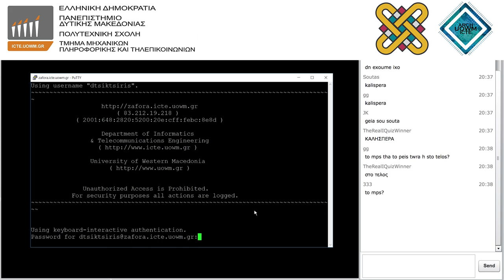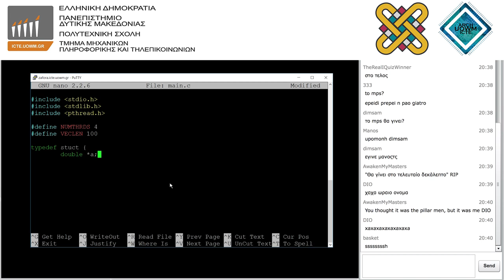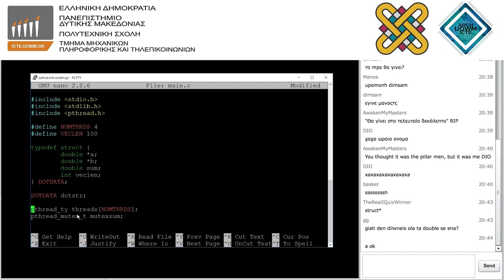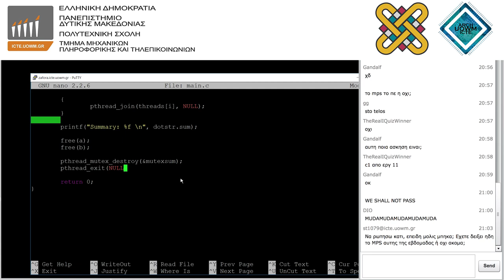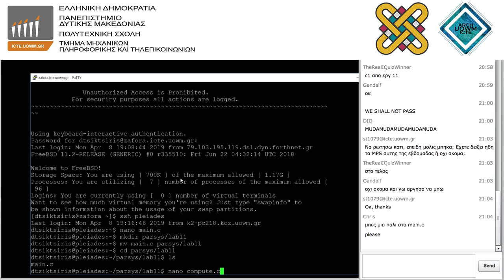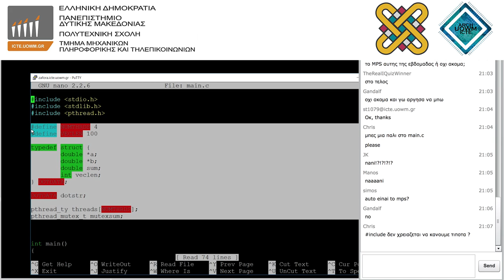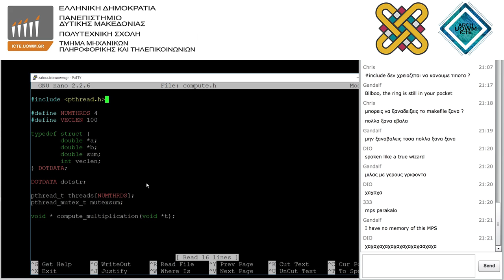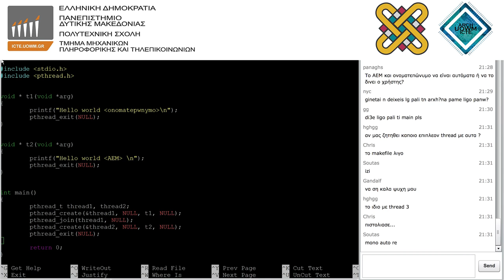Συστήματα Παράλληλης Κατανεμημένης Επεξεργασίας - Φροντιστήριο 8ης εβδομάδας - Δημήτρης Τσικτσίρης